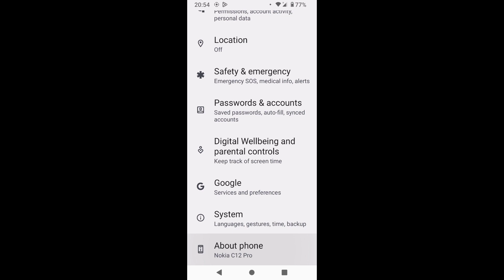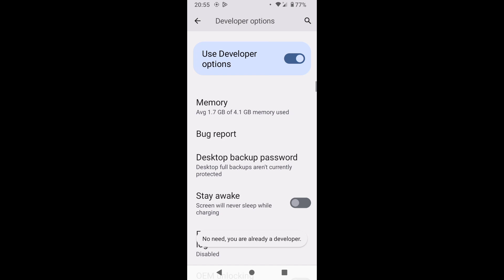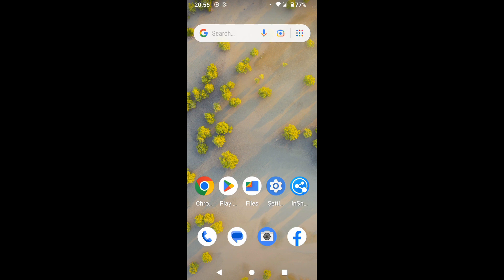How to activate show taps setting in nokia c12 pro।Nokia C12 pro me show taps on/use kaise kare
is video me bataya gaya hai friends ki Nokia C12 pro me show taps setting ko on off kaise kiya jata hai